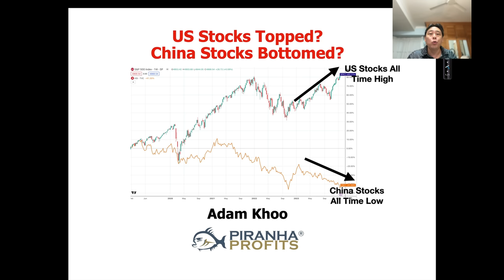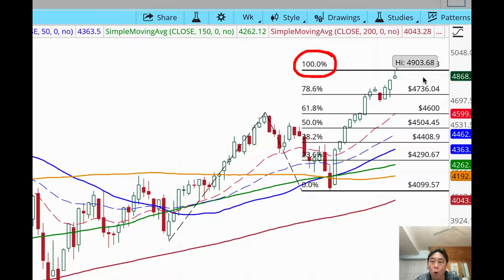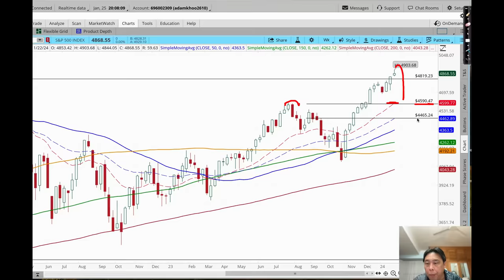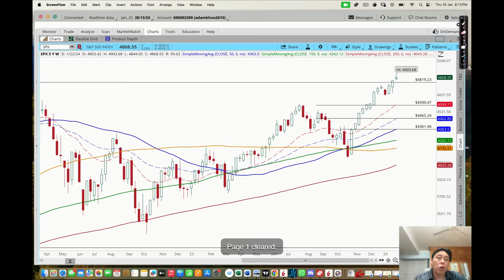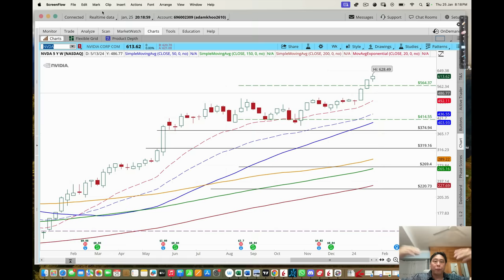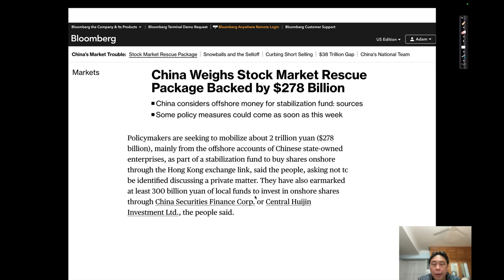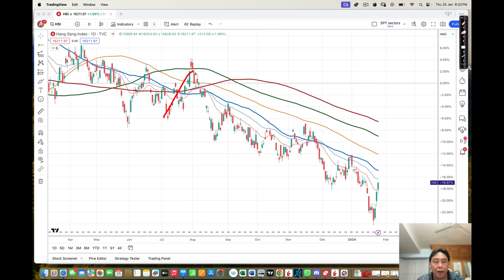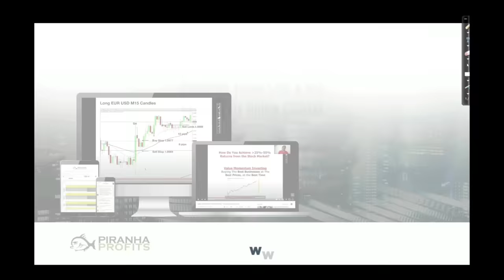US Stocks Topped? China Stocks Bottomed?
US markets keep making record highs and look increasingly overvalued. On the other hand, China stocks keep going lower and are getting increasingly undervalued. Are US stocks near the top and China stocks near the bottom? Find out in this video.